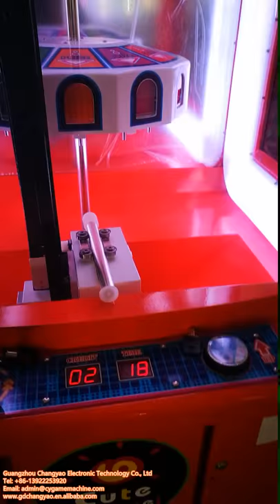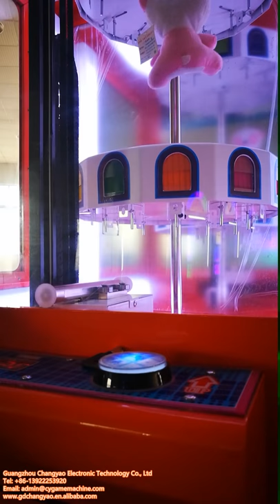2016 cute carousel Crane Machine Vending Machine Amusement Park Arcade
2016 cute carousel Crane Machine Vending Machine Amusement Park Arcade